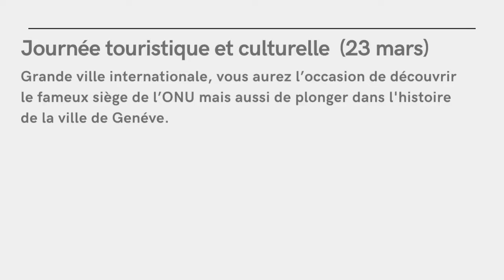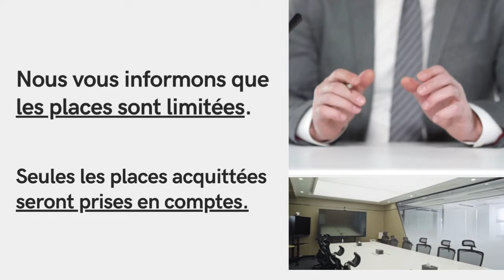2éme Séminaire d'Intégration OMEI du 22 au 26 mars 2022.